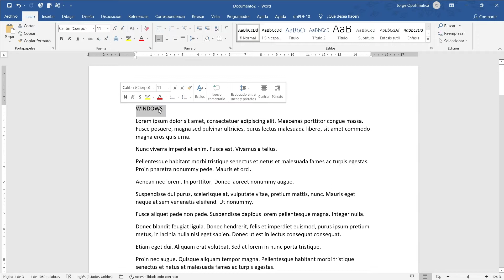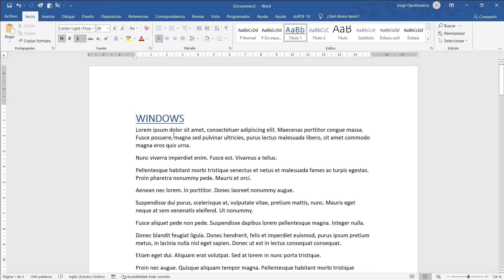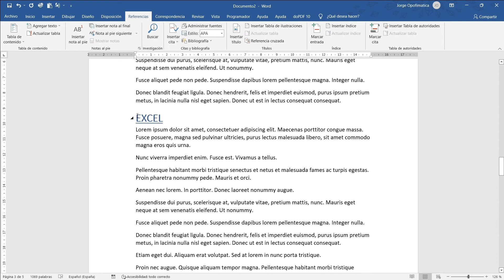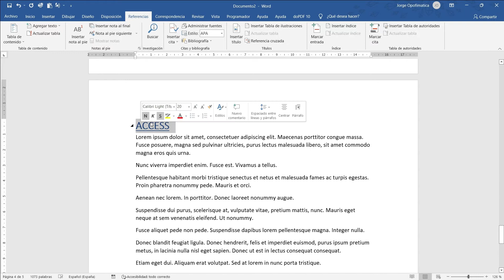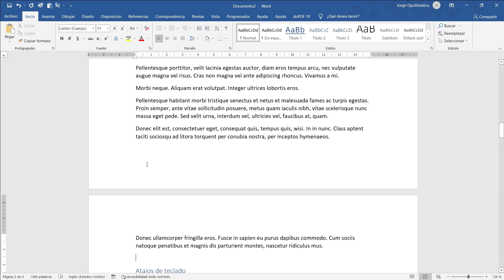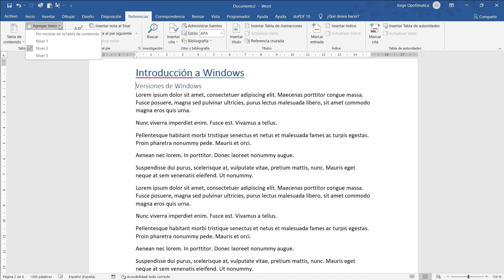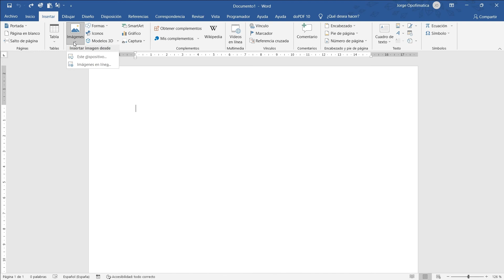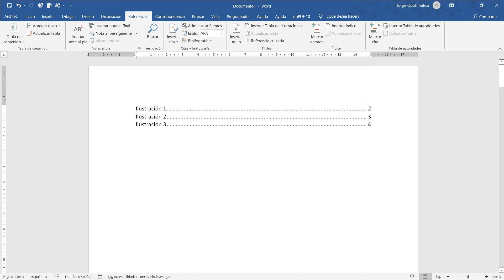61 Tabla de contenido de Word - CURSO DE WORD GRATIS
¿Qué es una tabla de contenido? Una tabla de contenido es un índice automático que va a generar Word apuntando a los diferentes títulos de tu documento. Para crear una tabla de contenido en Word el primer paso es definir la estructura de los títulos y posteriormente crear la tabla de contenido desde la ficha REFERENCIAS.